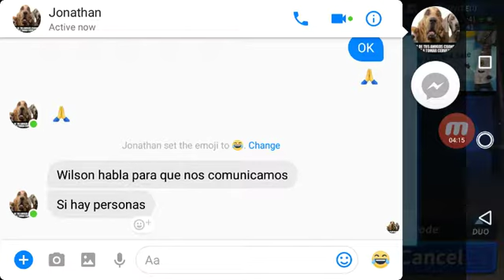Creative destroction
El Pro